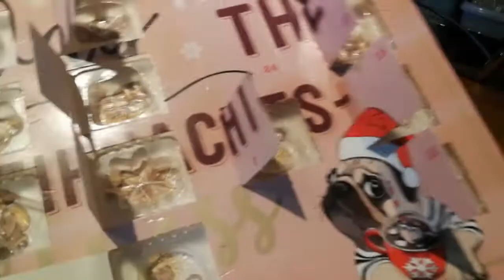🎄🎄Adventskalender 🎄🎄von ✨Mone Matschu✨ Nr.23